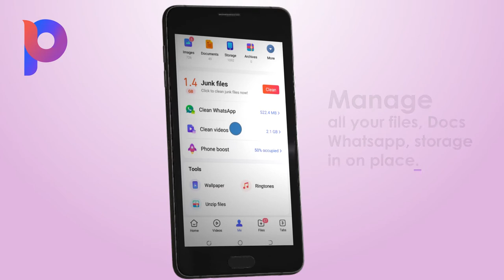Phoenix 60 Sec AD FA